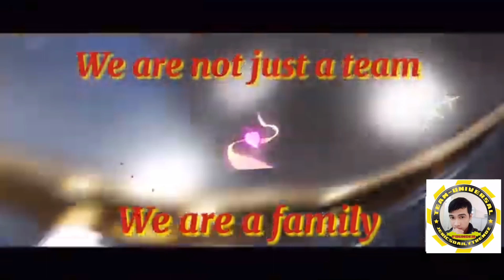PREVIEW PLANNED: CALAYAN ISLAND RESORT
If you loved my videos